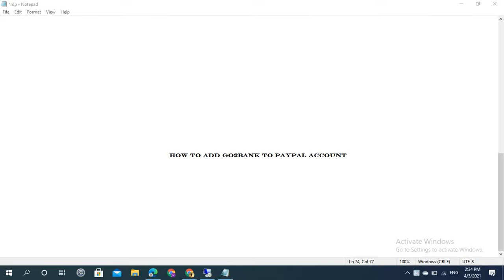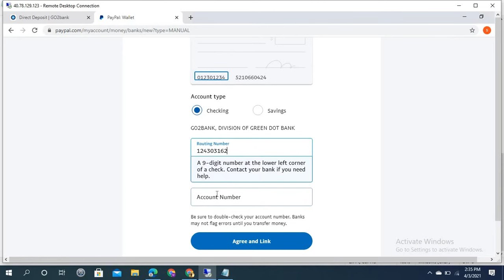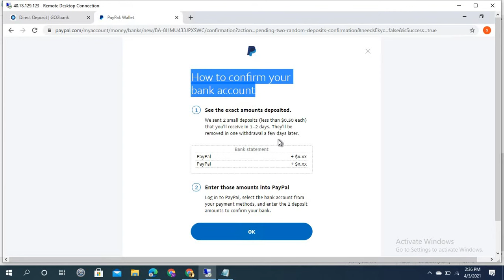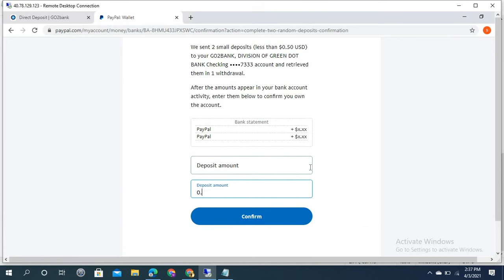how to add go2bank account to paypal account || add bank account to paypal - usa bank